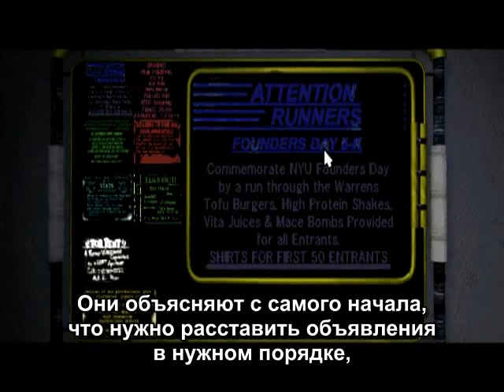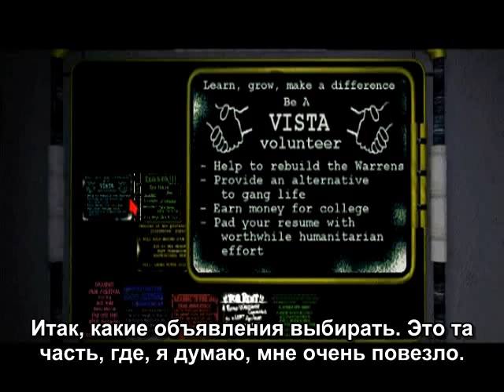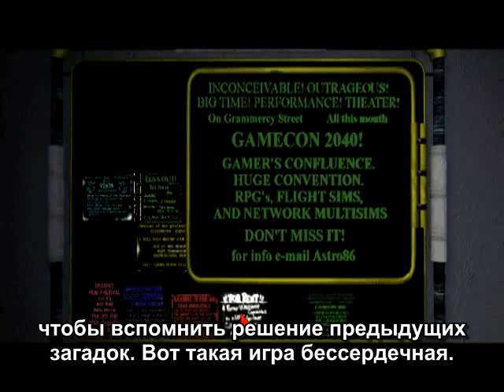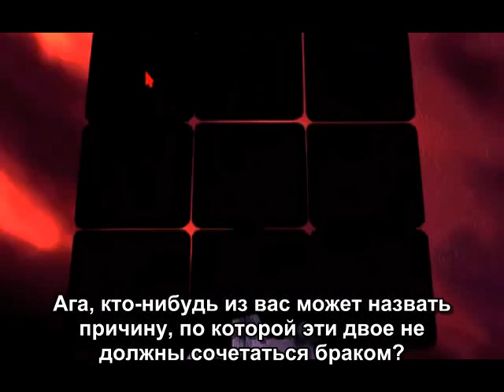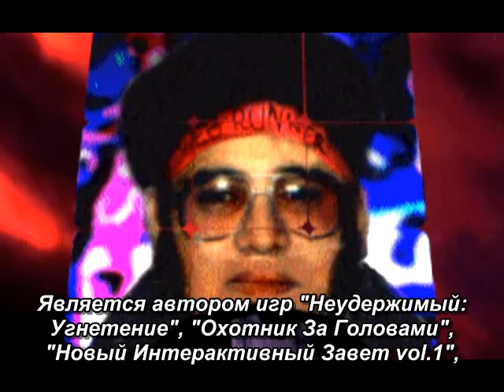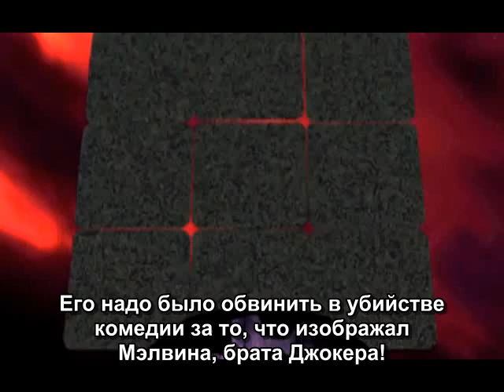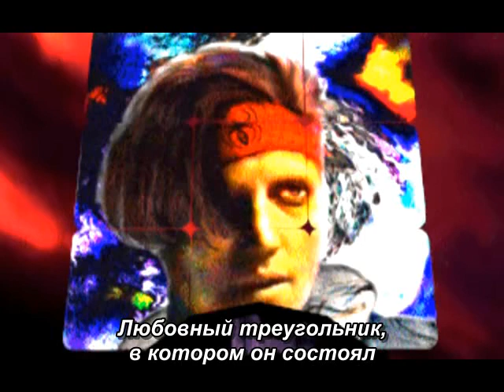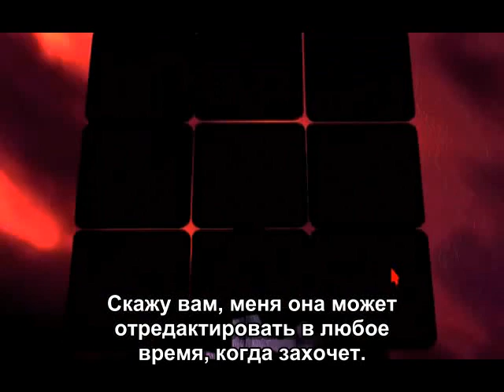The Spoony - Lets Riff On Ripper Act 2 Part 2 [RUS sub]